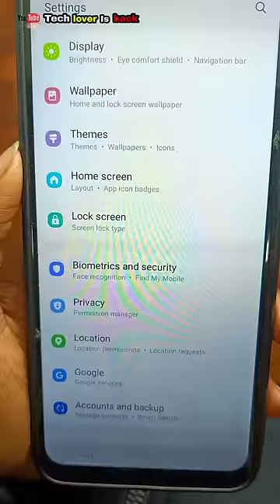How to check all apps password in google account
VIDEO TOPIC:-
1 Upi apps & trick (paytm, google pay, phonepe, mi
pay, related)
2 Epfo
3 Android tricks & tips
4 tech.tricks & tips
5 Whatsapp
Tricks & tips
6 youtube tips
7 app review
8 Mobile setting
9 mobile unboxing
10 Smart gadgets

all password in my phone
all app password show
how to see all password in android
all apps
app password
how to check all password on phone
how to see all apps password on android
how to check password setting
how to recover forgotten password in instagram to retrieve the passwords of all accounts in android
samsung
password
how to know all password saved in your
saved passwords
how to see all your saved password in your phone
view saved passwords chrome
how to know all password saved in your google account
how to see my saving password in my phone
how to view saved passwords on android
how to view saved passwords in chrome app
how to view saved password in mobile
how to recover forgotten password in instagram
passwordchange androidappHow to see all password in android
how to see gmail password in gmail account
how to check gmail password in mobile
google account password check
how to view google account password
how to find forgot password in gmail account
how to know all password saved in your google account|google saved passwords 🔑|view my passwords|ab
how to find google account password
how to get google account password
password
google chrome passwords